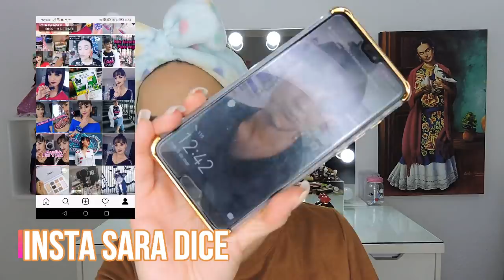RESEÑA BB CREAM AMOR US DATION COMFORT MATTE//SARA DICE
♥♥♥♥♥♥SNAP CHAT
saradice83